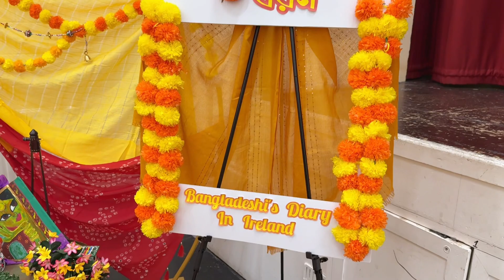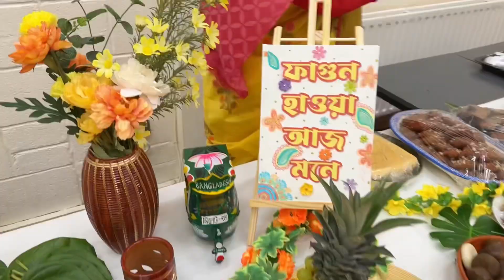🥰🌼প্রবাসে দেশী উৎসব, দেশি ঋতু বসন্তকে সবাই বরণ করে নিলাম, অনেক মজা করলাম সবাই😍bangladeshi vlogger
B U S S I N E S S    P A G E
F A C E B O O K

*** ANTI-PIRACY WARNING ***
This content is Copyright to Sumaia's Vlog! Legal action will be taken against those who violate the copyright of the following material presented! ©Sumaia's Vlog